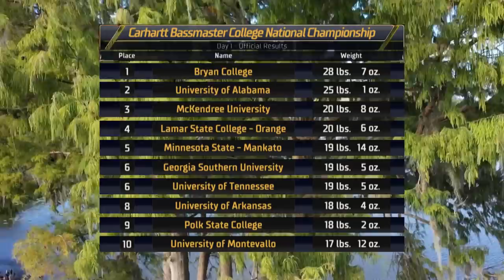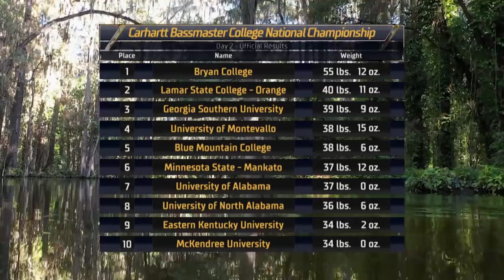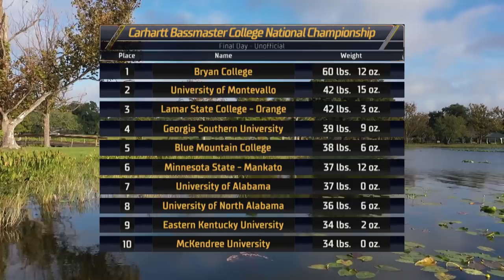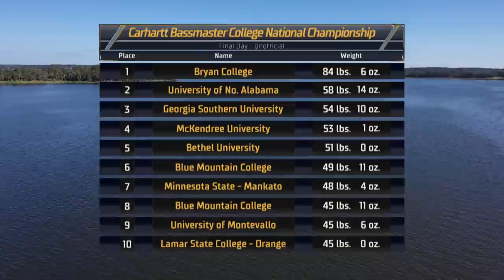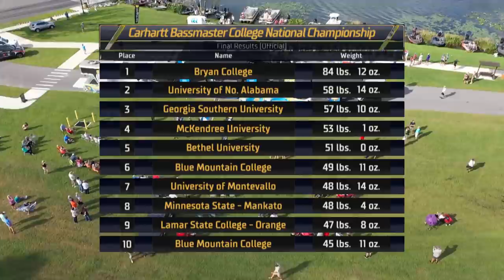2020 Bassmaster College National Championship (Harris Chain of Lakes)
The 2020 Carhartt Bassmaster College Series National Championship presented by Bass Pro Shops took place on the Harris Chain of Lakes in Leesburg, FL on October 29-31, 2020. Watch as the winning duo made history for a three-day Bassmaster event.